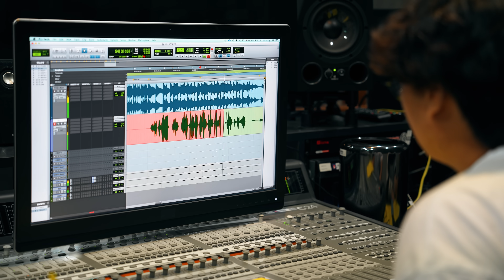뮤지컬 배우 정세윤 '단 한 사람(Only you)' Making Film | 이별책프로젝트#2 (Memorise#2)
이별책 프로젝트 Chapter 2. '단 한 사람(Only you)' 녹음 현장 선공개!
뮤지컬 배우 정세윤

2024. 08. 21 WED 12:00PM(+KST)